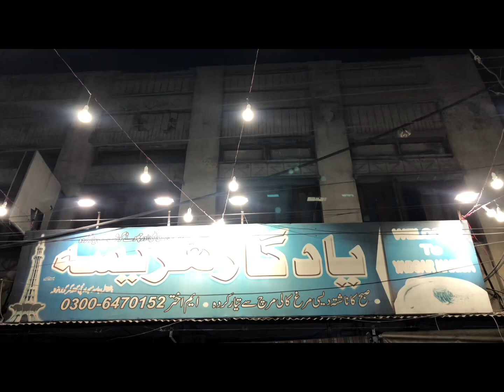Aj apne doston ko sehri krwai🥰|Vlog#10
Hey guys,
 Welcome back to my youtube chanel.I hope you are gonna enjoy today's vlog❤